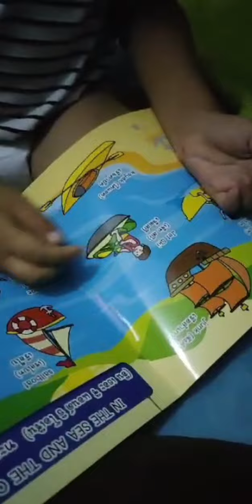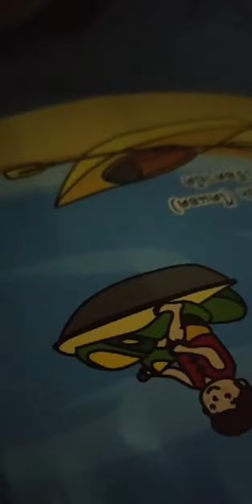อาเปาอยากขี่เรือครับแม่